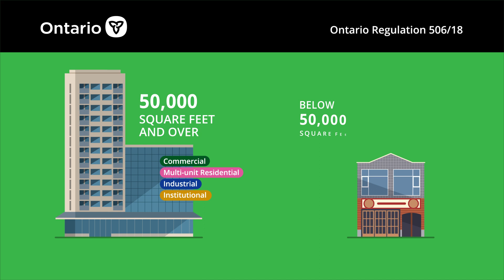Energy & Water Reporting and Benchmarking (EWRB)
This video introduces the concept of Energy and Water Reporting & Benchmarking (EWRB), explaining what it is, and how building owners can benefit - via lower energy bills and greenhouse gas emissions.